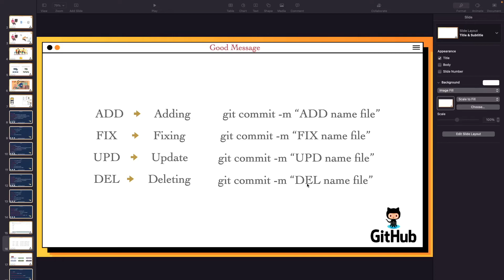[Learn Git & GitHub in Arabic 2022 ] #9 write message correctly in the Git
موضوعنا اليوم عن  كتابة مسج بطريقة صحيحة  في الجيت